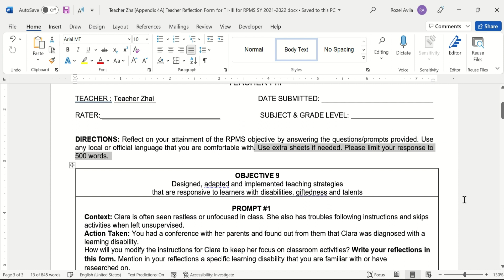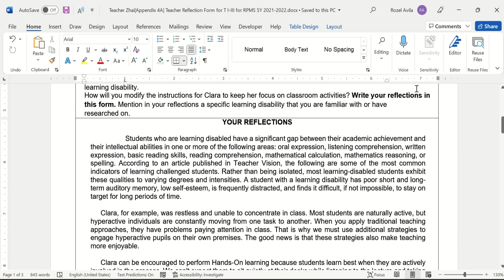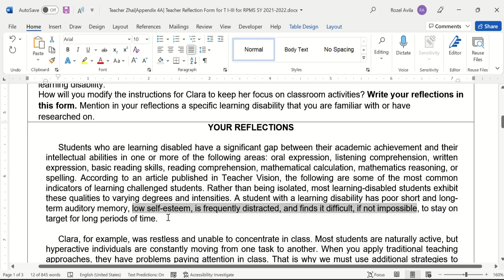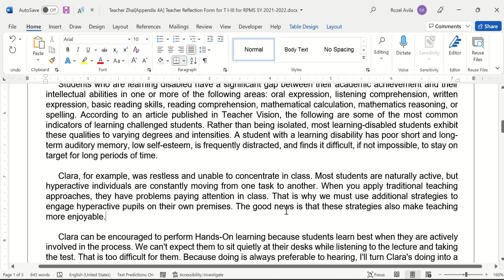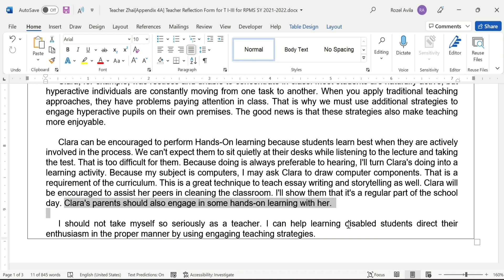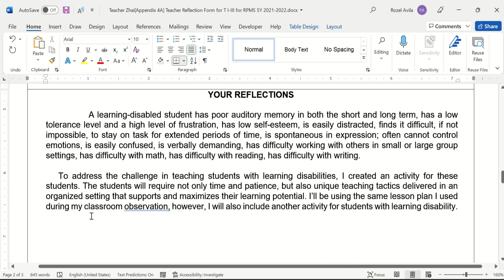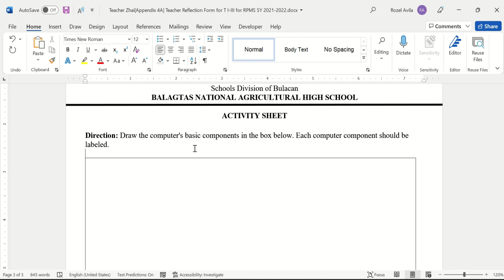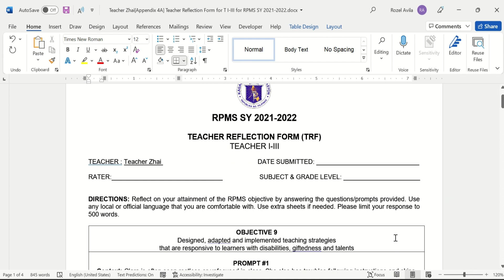PAANO SAGUTAN ANG OBJECTIVE 9 - TRF PROMPT 1 and PROMPT 2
Paano sagutan ang Teacher Reflection Form for Objective 9 Designed, adapted and implemented teaching strategies that are responsive to learners with disabilities, giftedness and talents.